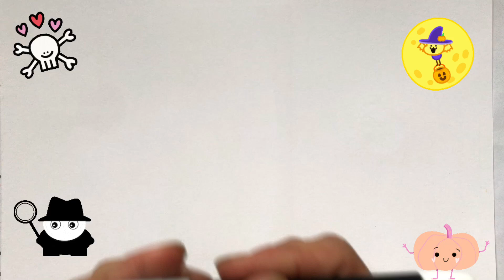How To Draw a Cute Cupcake for Children